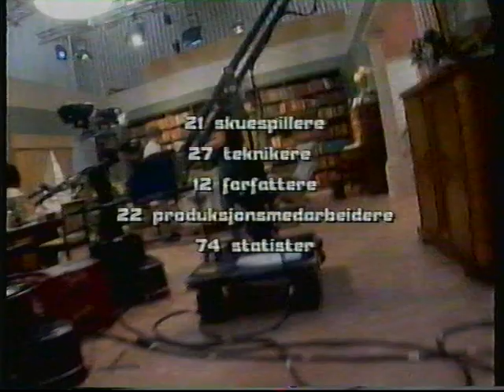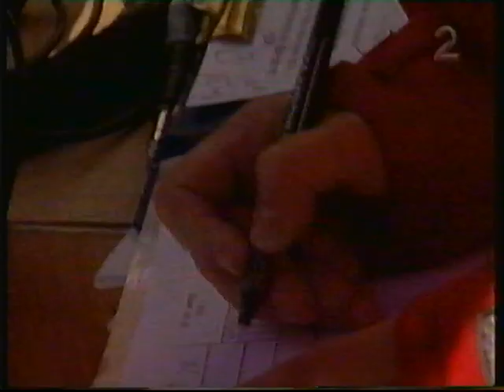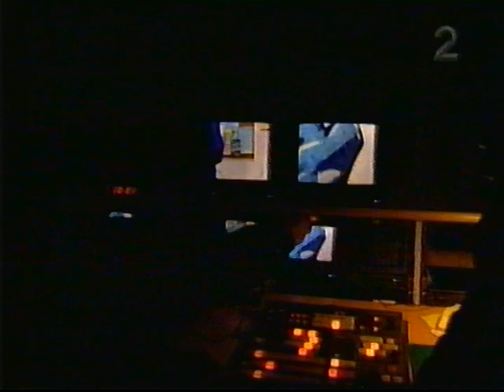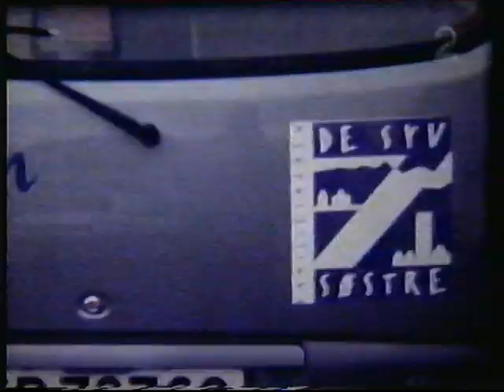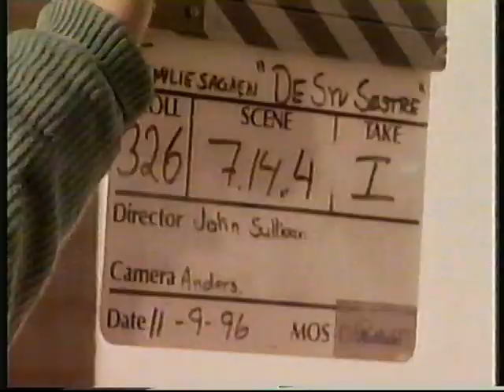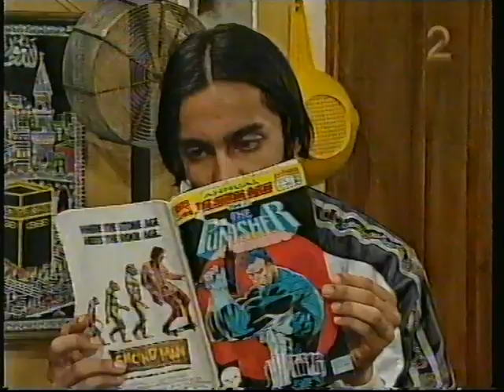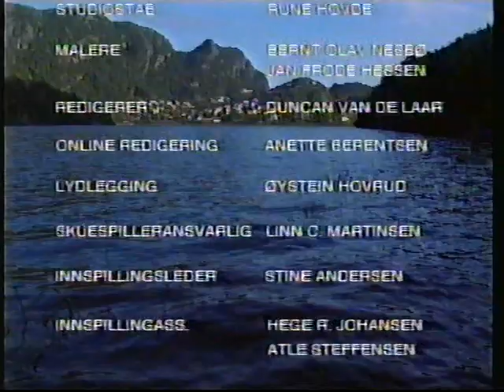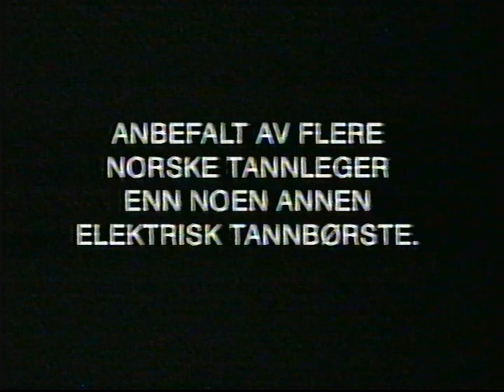Familiesagaen de syv søstre-bak kamera å episode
I denne dokumentaren får vi ett innblikk i hvordan såpeserien Familiesagaen de syv søstre ble laget, å vi får intervjuer med noen av skuespillerne som spilte i serien. Etter bak kamera dokumentaren kommer en episode av serien.

Familiesagaen de syv søstre er en norsk såpeserie som gikk på tv2 ifra 1996 til år 2000, å serien handlet om flere ulike familier på det fiktive stedet Solbekk.